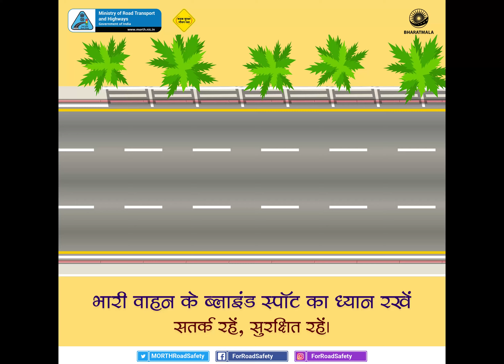सतर्कता के साथ वाहन चलाएं।